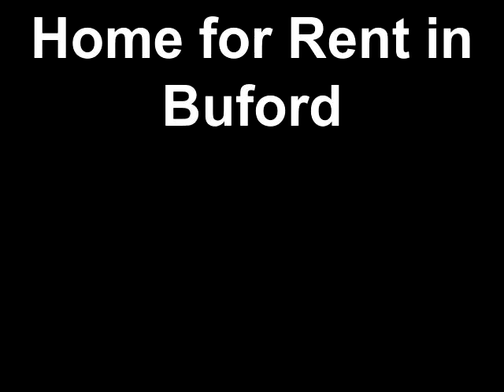Buford Property Management-Ellsworth Glen Subdivision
Home For Rent in Buford with 5 Bedrooms and 3 Baths.